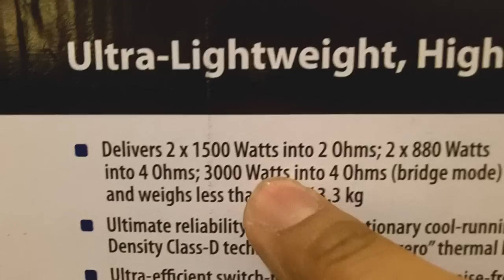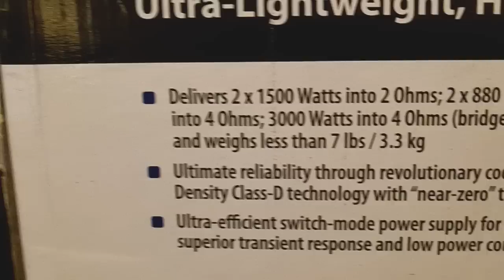Behringer iNUKE NU3000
Just got a new amp. It's the Behringer iNUKE NU3000.  This is a Class D "Digital amp". Video is 1st test with two 18" sub woofers and Peavey PV215.  So far my test results are good with this amp.